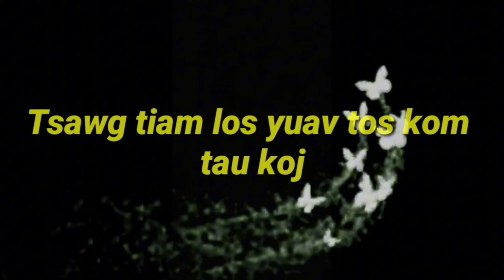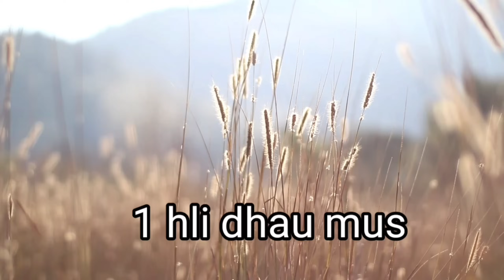Part # 562 " Tsawg tiam los yuav tos Kom tau koj "